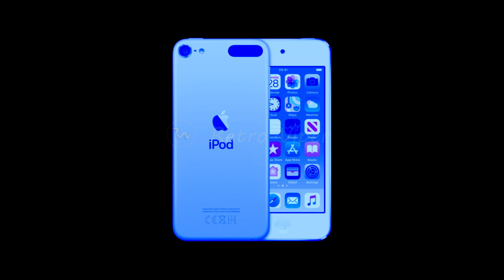25 Variations of the iPhone Turn Off Sound iOS 9 in 29 Seconds (Retro Viper's Archive)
Time to turn off the phone...